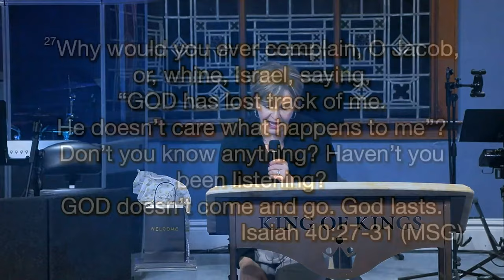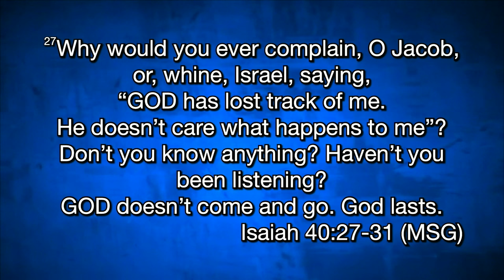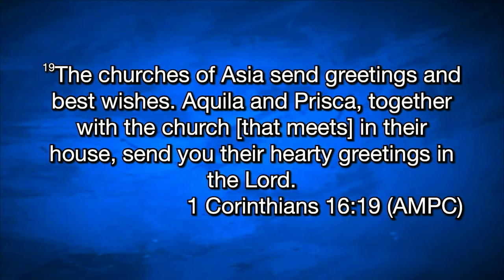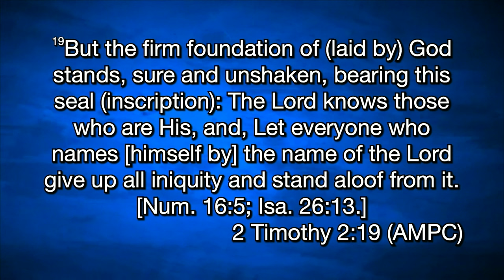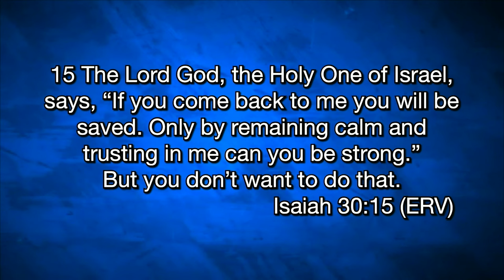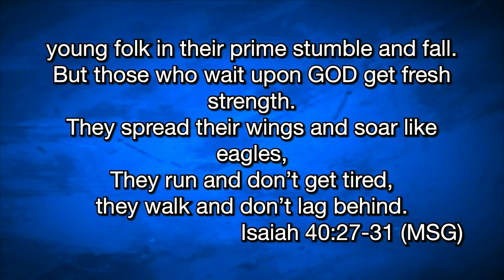Kathy Bischel: A People of His Power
Kathy Speaks at King of kings Worship Center on 1/10/2024

Your generosity helps me continue creating content that I hope you enjoy. Thanks again for being part of this journey!"

Links for Apostle Kathy Bischel